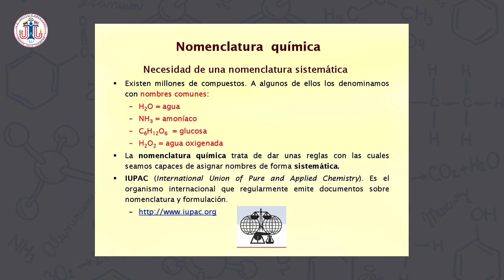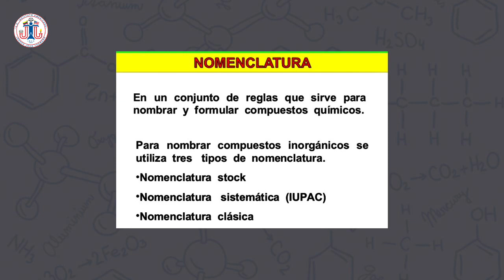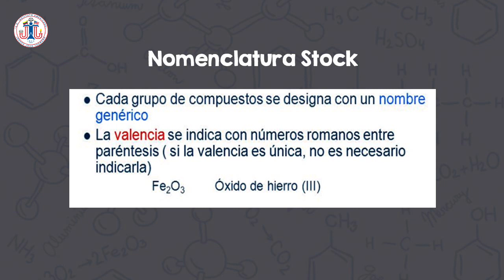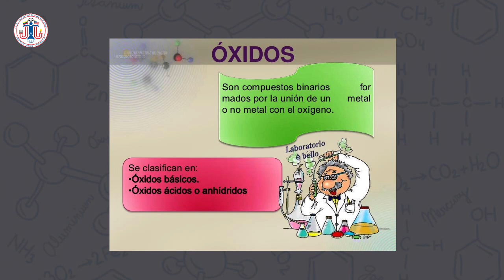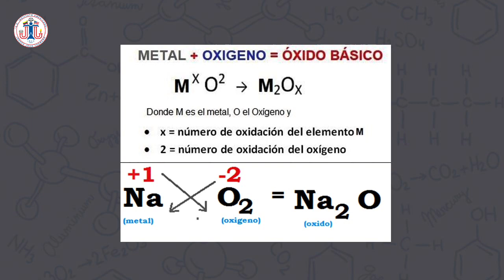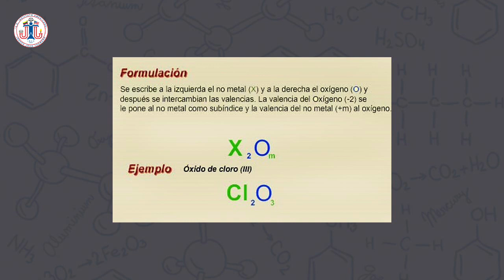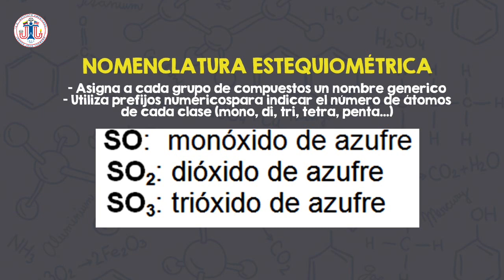Compuestos Inorgánicos (Nomenclatura) - Chemistry (9th grade)